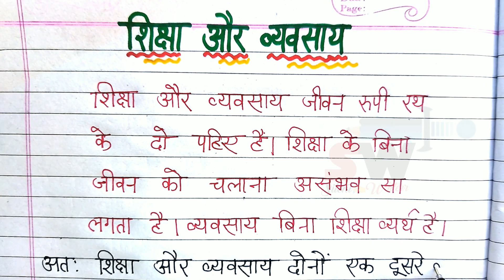शिक्षा और व्यवसाय पर निबंध में